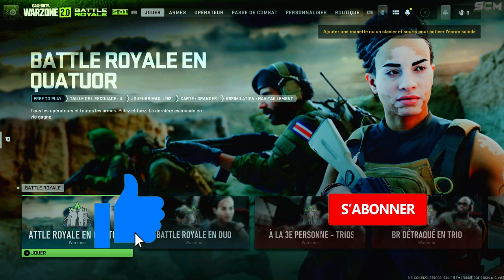GLITCH DUPLICATION XP ARME WARZONE 2, COMMENT DUPLIQUER LES XP SUR WARZONE 2, ASTUCE XP WARZONE 2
Source : @Caspahz

▬▬▬▬▬▬▬ • BIENVENUE 😍 • ▬▬▬▬▬▬▬

▬▬▬▬▬▬▬ • PARTENAIRES 💪 • ▬▬▬▬▬▬▬

👉StealthGamer:
"SOISCOOLMEC"
"STRIKESOISCOOL"